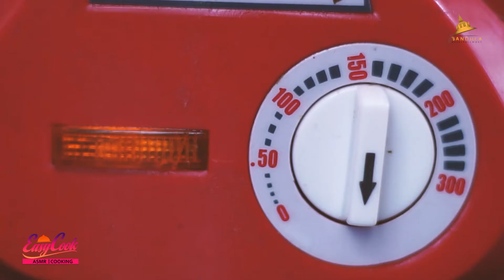Easy Cook | ASMR - COOKING |အစိမ်းကြော်ခရုဆီ | Stir Mixed Chicken & Vegetables in Oyster Oil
| Angry Chef Version |
ညဘက်မှာ စကြည့်ပြီး ဗိုက်ဆာနိုင်ကြပါစေ.